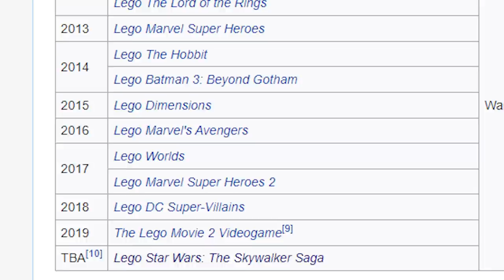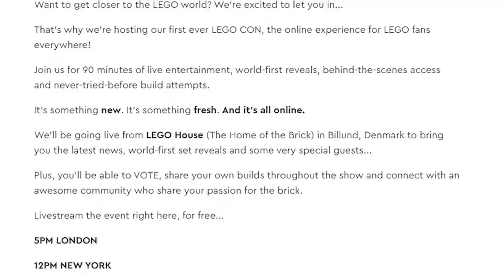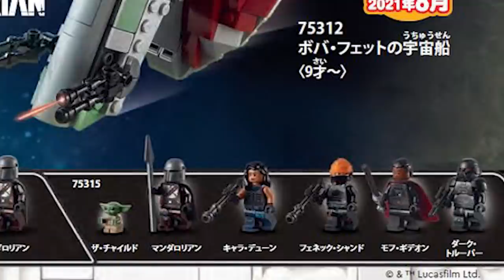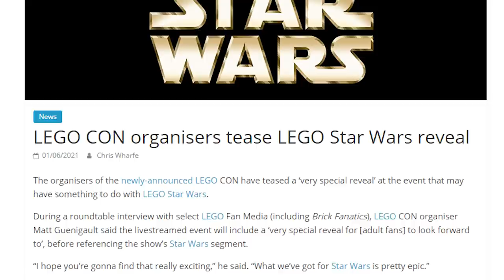LEGO just announced something SUPER EXCITING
Lego Star Wars The Skywalker Saga has been teased as a reveal for the new Lego Con event. For more Battlefront 2, new Lego Star Wars, Jedi Fallen Order, and Star Wars gaming, stay bombastic 🕶

Palpatine Approved.
Stay Bombastic.